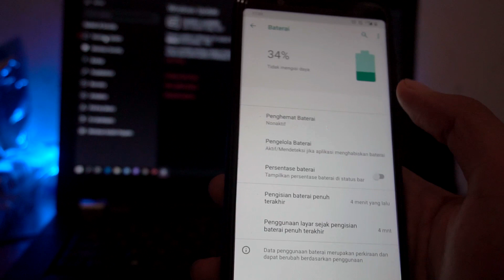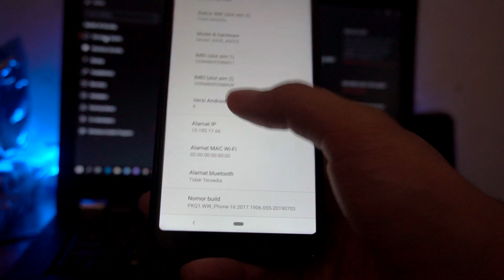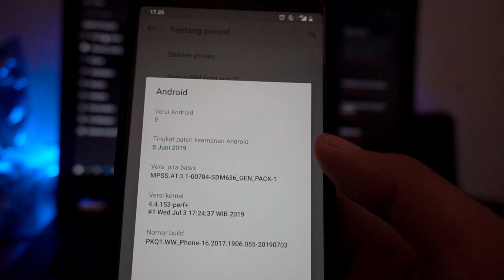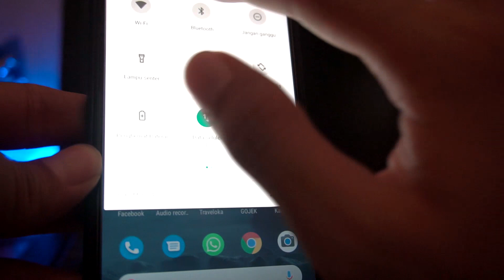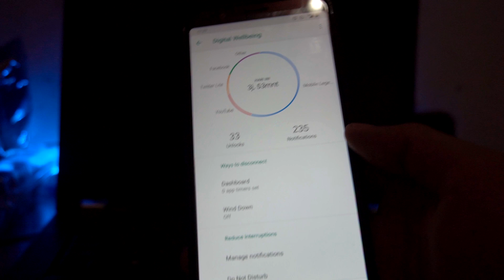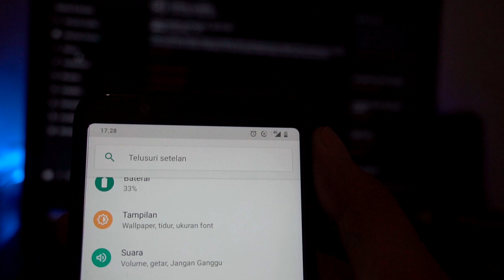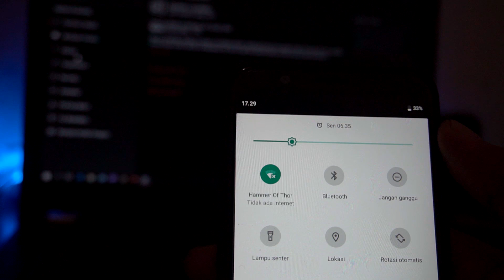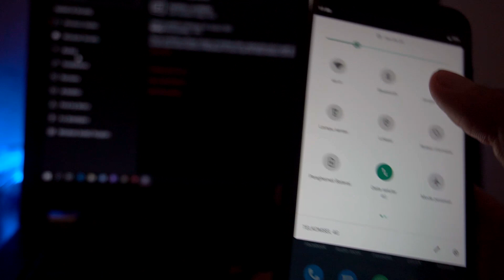Review Pie 055 Asus Zenfone Max Pro m1 | Jadi Makin Smooth dan Ngebut?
yang mau beli softcase murah meriah klik link berikut, nama tokonya Kenzo

tambahan,
Untuk Bug Wallpaper di Lockscreen udah fix ya, jadi nggak hitam lagi.
Menurut saya, ini adalah android pie paling stabil saat ini untuk perangkat Max Pro m1.
Yang Penasaran performa gamingnya, saya baru coba di AOV, sudah bisa 60fps, tapi tidak suport grafis ultra HD.

untuk fingerprint, faceunlock, di hp saya aman lancar ya..

Update PIE 055 saat ini baru tersedia untuk region Rusia dan India. Untuk Global akan segera menyusul ya, buat yang gak sabar bisa langsung coba aja, caranya ada di video saya sebelumnya..